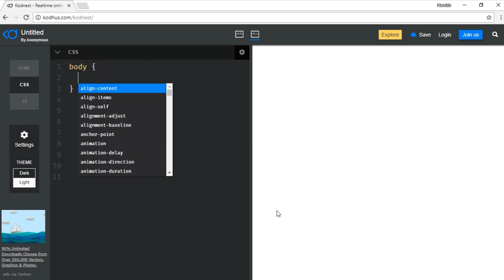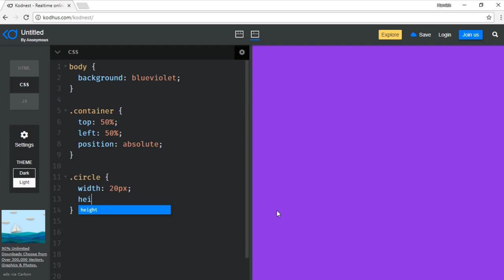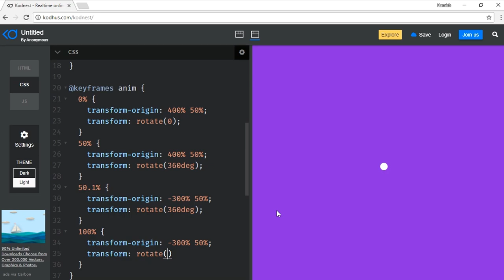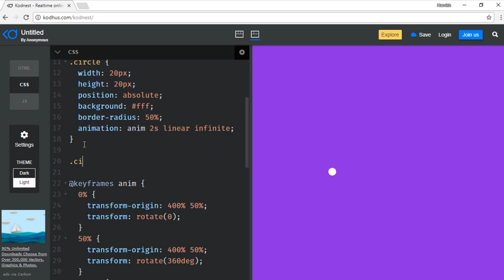CSS Bubble Pre-Loader | HTML & CSS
This Short Tutorial Shows How Can You Create Your Own Custom Pre-Loader Using Only CSS Animation Properties.

Social Media

Credits :
Benhurzz :